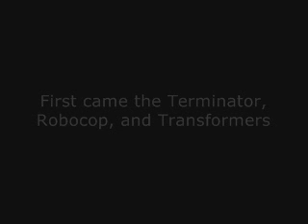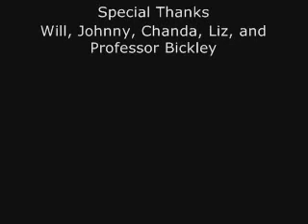More Armored Hokie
The further adventures of Armored Hokie as he surveys the campus of Virginia Tech.